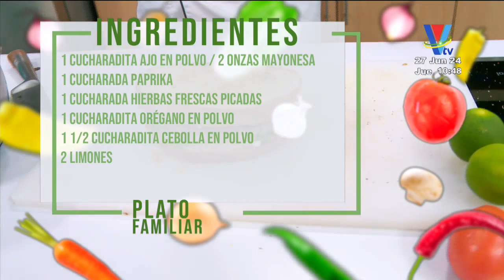Plato Familiar: Sorprende a todos con un deliciosos sandwich de Atún